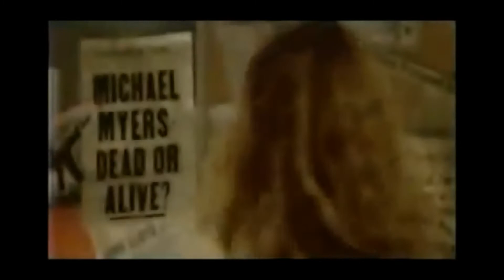When Darkness Falls Ultimate Music Video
(Brand New)

EpicJason's Final 100 Ultimate Music Videos (50)

When Darkness Falls By Killswitch Engage

All Clips Are Owned By Their Respected Companies

Made & Edited By Jason Schwab (EpicJason)